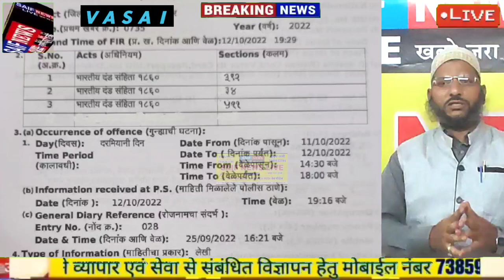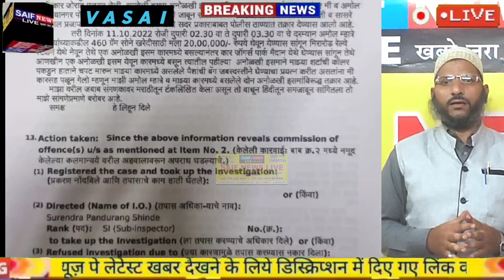ज्वेलर्स व्यापारी से फ़िल्मी स्टाइल लूट की शातिर व्यापारी ने नाकाम की कोशिश मुंबई के भायंदर का मामला